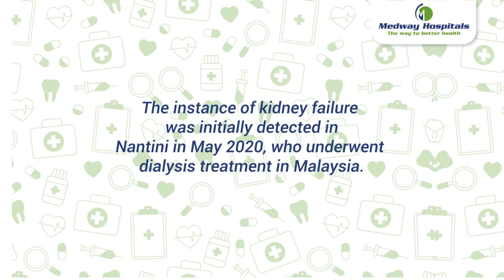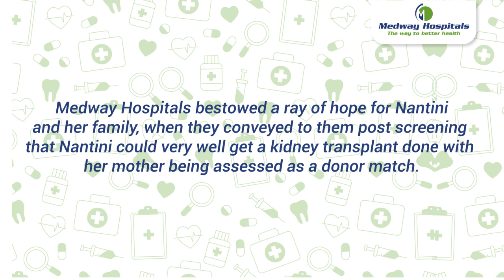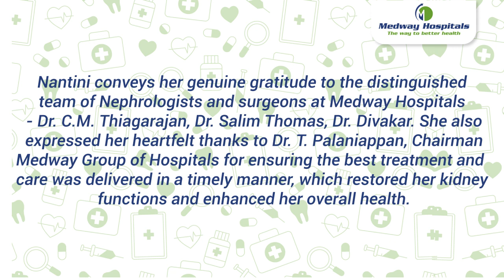Voice Of Our Patients- Patient, age 30 years, who was diagnosed with kidney failure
Medway Group of Hospitals presents "Voice Of Our Patients" - video snippets featuring patient testimonials highlighting the excellent treatment and compassionate care they were provided at our state-of-the-art medical facilities.

Mrs. Nantini Manokar, the patient, age 30 years, who was diagnosed with kidney failure, successfully underwent a kidney transplant surgery at Medway Hospitals, Kodambakkam, Chennai, Tamil Nadu, in September 2022, with her mother Mrs. Rajeshwari, age 63 years, being the donor.

At Medway, we take every effort in ensuring that the best treatment and care is offered to all patients, paving the way to better health for people and uplifting the overall wellbeing of society at large.